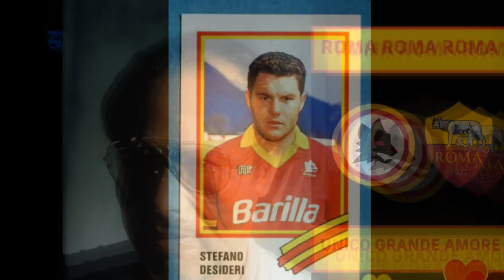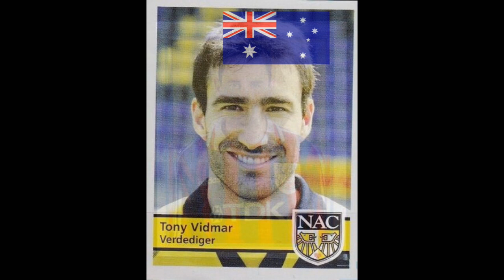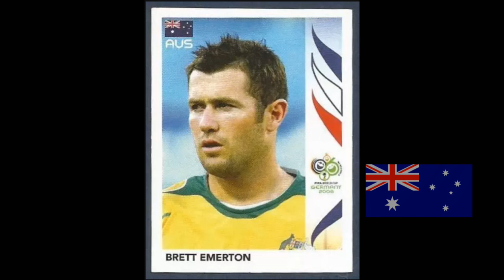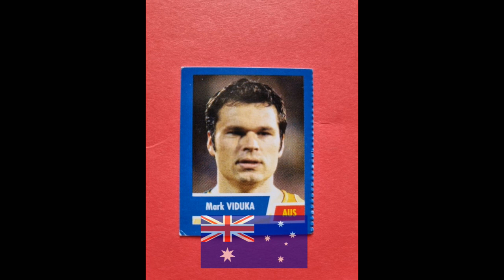Australia (Cover del brano di Mango) - Versione con foto di storici Socceroos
Una mia registrazione alternativa di Australia di Mango con le fotografie di una selezione dei miei calciatori australiani preferiti, e tra i più importanti, dagli anni 80 fino al 2010, a parte Mark Bresciano e Warren Spink.